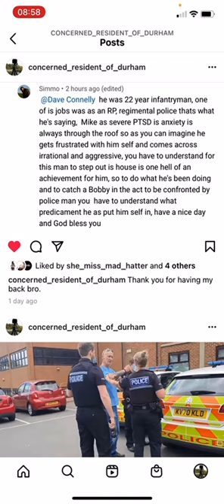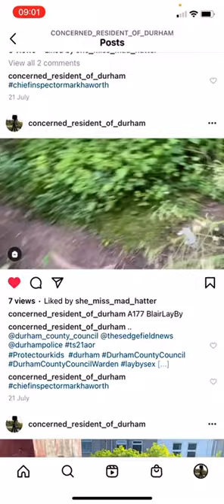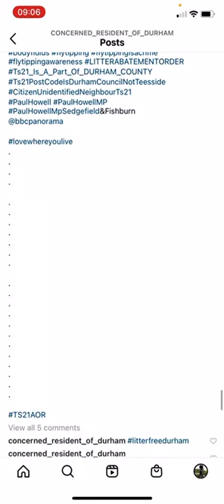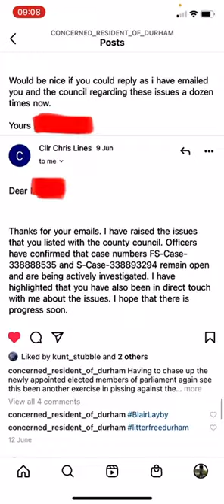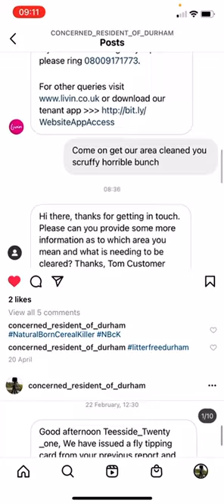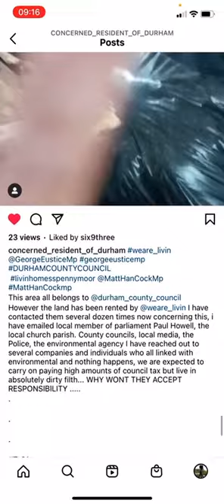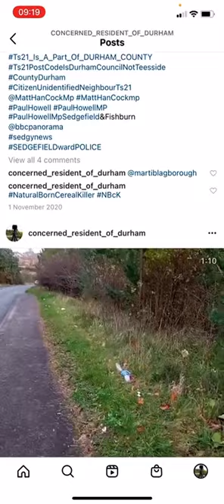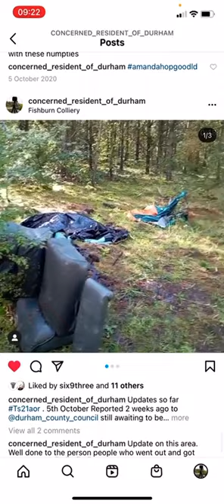Five Years at it.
For approximately 5 years now i have been actively cleaning up litter in my area and documenting, recording and reporting on flytipping rubbish and the dreaded laybys where these people are meeting for nefarious sexual encounters.